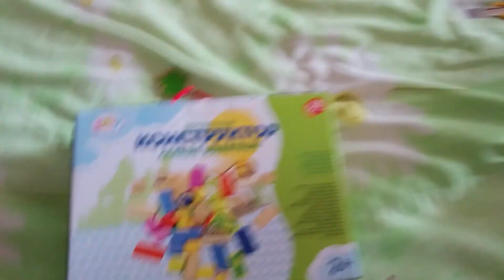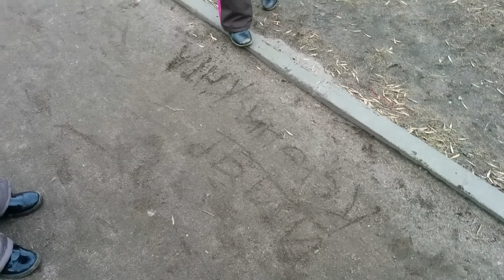Апрель 2015, забираю детей из садика.